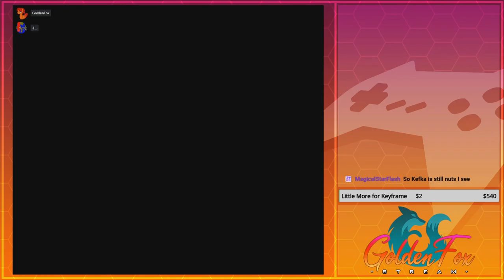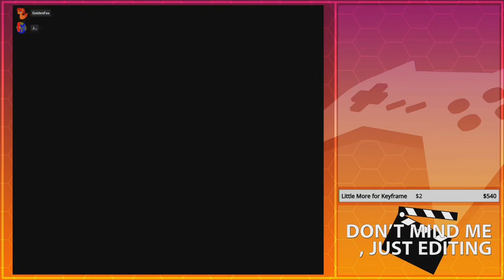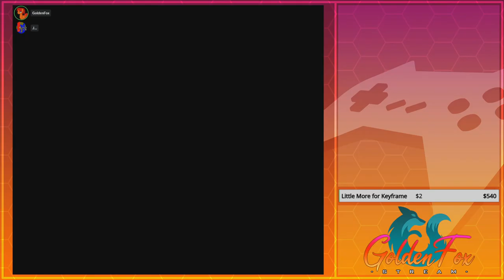Gathering and Recalculating | GoldenFox Plays Final Fantasy VI Pt. 54